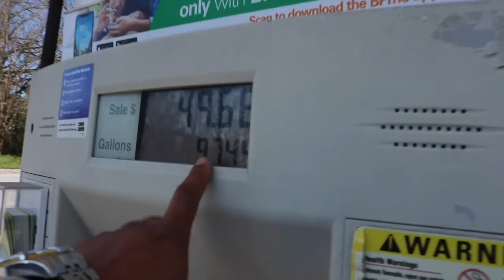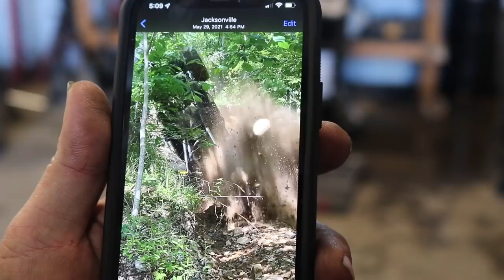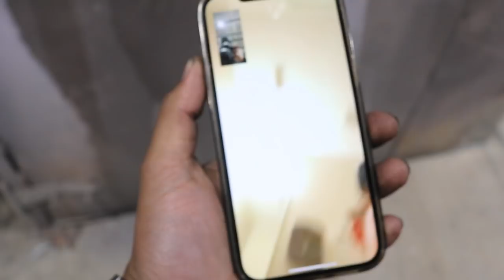New MASSIVE Lift kit On My Yukon! 10-12 Cognito | 26x16 on 35's SQUATTED TRUCKS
** Wheel lights link 🤩

** Decals link 🤩